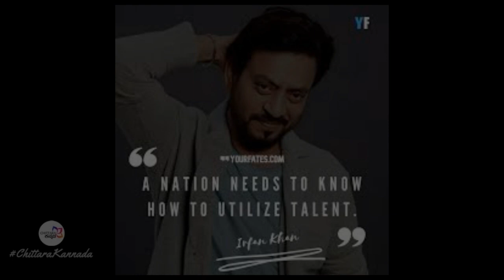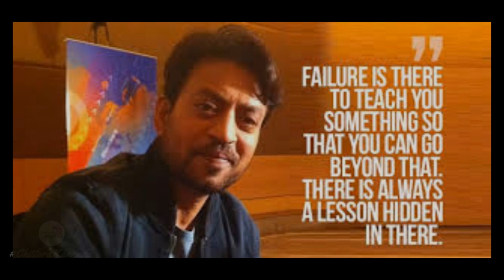ನಟನೆ ಮುಗಿಸಿದ ಬದುಕು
'ನ್ಯೂರೋನ್‌ ಎಂಡೊಕ್ರೈನ್‌ ಕ್ಯಾನ್ಸರ್‌  ನನ್ನ  ಆವರಿಸಿದೆ. ಈ ಹೆಸರೇ ನನ್ನ ಶಬ್ದಕೋಶಕ್ಕೆ ಹೊಸತು. ಇದು ತೀರಾ ಅಪರೂಪದ ಕ್ಯಾನ್ಸರ್​​ ರೋಗ.  ಇದರ ಬಗ್ಗೆ ನಡೆದ ಅಧ್ಯಯನಗಳೂ ಕಡಿಮೆ. ಅಧ್ಯಯನಕ್ಕೆ ಒಳಪಟ್ಟ ಪ್ರಕರಣಗಳೂ ಕಡಿಮೆ. ಹಾಗಾಗಿ ಮಾಹಿತಿಯೂ ಕಡಿಮೆ.  ಹಾಗಾಗಿಯೇ ಚಿಕಿತ್ಸೆಯ ಪರಿಣಾಮಕ್ಕೊಂದು ನಿಶ್ಚಿತತೆ ಇಲ್ಲ. ನಾನೀಗ ವೈದ್ಯಲೋಕಕ್ಕೆ ಟ್ರಯಲ್ ಆ್ಯಂಡ್ ಎರರ್ ಆಟದ ವಸ್ತು.
ಅಸಲಿಗೆ ನಾನೊಂದು ಭಿನ್ನ ಆಟದಲ್ಲಿದ್ದೆ... ವೇಗವಾಗಿ ಚಲಿಸುತ್ತಿದ್ದ ರೈಲಿನಲ್ಲಿ ಪ್ರಯಾಣಿಸುತ್ತಿದ್ದೆ. ಕನಸುಗಳು, ಯೋಜನೆಗಳು, ಆಕಾಂಕ್ಷೆಗಳು, ಗುರಿಗಳು ಈ ಎಲ್ಲವೂಗಳಲ್ಲಿ ನಾನು ಎಂಗೇಜ್​ ಆಗಿದ್ದೆ. ಥಟ್ಟನೆ ಯಾರೋ ಭುಜ ತಟ್ಟಿದ ಹಾಗಾಯ್ತು. ತಿರುಗಿ ನೋಡಿದರೆ ಟಿಸಿ ನಿಂತಿದ್ದರು. ‘‘ನೀವು ತಲುಪಬೇಕಾದ ಸ್ಥಳ ಬಂದಿದೆ.. ಪ್ಲೀಸ್​ ಇಳಿದು ಬಿಡಿ..’’ ಅಂದಾಗ ನನಗೆ ಗೊಂದಲ: ಇಲ್ಲ.. ಇಲ್ಲ.. ನಾನು ತಲುಪಬೇಕಾದ ಸ್ಥಳ ಇನ್ನೂ ಬಂದಿಲ್ಲ' ಎಂದೆ. ‘‘ಇಲ್ಲ, ಅದೇ ಇದು.. ಕೆಲಮೊಮ್ಮೆ ಹಾಗೆಯೇ ಆಗುತ್ತೆ."
ಈ ಬೆಳವಣಿಗೆ ಅಚಾನಕ್ಕಾಗಿ ಬಂದೆರಗಿತ್ತು.
ಅಗಾಧವಾದ ಸಾಗರದಲ್ಲಿ ಧುತ್ತೆಂದು ಬಂದೆರಗುವ  ಅಲೆಗಳ ನಡುವೆ ತೇಲುವ ಕಾರ್ಕ್ (ಬಿರಡೆ) ಶತಾಯಗತಾಯ ಅವುಗಳನ್ನು ಹಿಡಿತಕ್ಕೆ ತೆಗೆದುಕೊಳ್ಳಲು ಪ್ರಯತ್ನಿಸುತ್ತಿರುವಂತಾಗಿತ್ತು ನನ್ನ ಪರಿಸ್ಥಿತಿ.

 ಇಂಥದೊಂದು ಗಾಬರಿ, ಆತಂಕ, ಭಯ ಪರಿಸ್ಥಿತಿಯಲ್ಲಿ ಆಸ್ಪತ್ರೆ ಸೇರಿದ ನಾನು, ನನ್ನ ಮಗನ ಬಳಿ ಹೇಳಿಕೊಂಡೆ: ‘‘ನನ್ನಿಂದ ನಾನು ನಿರೀಕ್ಷಿಸುವುದು ಇಷ್ಟೇ. ಈ ಬಿಕ್ಕಟ್ಟನ್ನು ನಾನು ಈಗಿರುವ ಮನಸ್ಥಿತಿಯಲ್ಲಿ  ಎದುರಿಸಬಾರದು. ನನ್ನ ಕಾಲ ಮೇಲೆ ನಾನು ನಿಲ್ಲಬೇಕಿದೆ. ಭೀತಿ ಮತ್ತು ಭಯ ನನ್ನ ಆಕ್ರಮಿಸಿಕೊಳ್ಳಬಾರದು.

ಇದೇ ನನ್ನ ಗುರಿಯಾಗಿತ್ತು.

ನಂತರ ನೋವಿನ ಘಾತ.

ಇಷ್ಟೂ ದಿನ ನೋವೆಂದರೆ ಏನು ಎಂದು ತಿಳಿದಿತ್ತು. ಈಗ ಅದರ ಸ್ವರೂಪ ಮತ್ತು ಅಗಾಧತೆಯ ಅನುಭವವಾಗುತ್ತಿದೆ.

ಏನೇನು ಕೆಲಸ ಮಾಡುತ್ತಿಲ್ಲ. ಯಾವುದೇ ಸಮಾಧಾನ, ಪ್ರೇರಣೆ ಕೆಲಸ ಮಾಡುತ್ತಿಲ್ಲ. ಬರೀ ನೋವು, ಮತ್ತು ಈ ನೋವು ದೇವರಿಗಿಂತಲೂ ಅಗಾಧವಾದದ್ದು ಅನಿಸುತ್ತಿದೆ.
ದುಗುಡ, ದಣಿವಿನಿಂದ ಲಂಡನ್ ಆಸ್ಪತ್ರೆ ಪ್ರವೇಶಿಸಿದಾಗ ಆಸ್ಪತ್ರೆಯ ಮುಂಭಾಗದಲ್ಲಿ ಲಾರ್ಡ್ಸ್ ಸ್ಟೇಡಿಯಂ ಇರೋದು ನನಗೆ ಗೊತ್ತೇ ಆಗಿರಲಿಲ್ಲ. ಇದು ನನ್ನ ಬಾಲ್ಯದ ಕನಸಿನ ಮೆಕ್ಕಾ. ನೋವಿನ ಮಧ್ಯೆಯೂ ನಾನು ಅಲ್ಲಿ ನಗುತ್ತಿರುವ ವಿವಿಯನ್‌ ರಿಚರ್ಡ್ಸ್ ಅವರ ಪೋಸ್ಟರ್‌ ಕಂಡೆ. ಆ ಜಗತ್ತು ನನ್ನದಲ್ಲವೇನೋ ಎಂಬಂತೆ ನನಗೆ ಏನೇನೂ ಅನಿಸಲಿಲ್ಲ.

ನನ್ನ ಕೊಠಡಿಯ ಮೇಲ್ಭಾಗದಲ್ಲಿ ಕೋಮಾದಲ್ಲಿ ಇರುವವರ ವಾರ್ಡ್ ಇದೆ. ಒಂದೊಮ್ಮೆ ನಾನು ಆಸ್ಪತ್ರೆಯ ಬಾಲ್ಕನಿಯಲ್ಲಿ ನಿಂತು ದೃಷ್ಟಿ ಹರಿಸಿದೆ. ತಕ್ಷಣ ವಿಲಕ್ಷಣವಾದ ಭಾವವೊಂದು ನನ್ನನ್ನು ಕಾಡಿತು. ಬದುಕಿನ ಆಟ ಮತ್ತು ಸಾವಿನ ಆಟದ ನಡುವೆ ಕೇವಲ ಒಂದು ರಸ್ತೆ ಮಾತ್ರ ಇತ್ತು. ಒಂದು ಕಡೆ ಕ್ರೀಡಾಂಗಣ...  ಮತ್ತೊಂದು ಕಡೆ ಆಸ್ಪತ್ರೆ ಇತ್ತು. ಆದರೆ ನಾವು ಇವೆರಡರಲ್ಲಿ ಒಂದರ ಭಾಗವಾಗಿದ್ದೇವೆ ಎಂದು ನಿಶ್ಚಿತವಾಗಿ ಹೇಳಲು ಸಾಧ್ಯವಿಲ್ಲ. ಕ್ರೀಡಾಂಗಣಕ್ಕೂ ಸೇರಿದವರಲ್ಲ, ಆಸ್ಪತ್ರೆಗೂ ಸೇರಿದವರಲ್ಲ. ಈ ಸತ್ಯ ನನ್ನನ್ನು ಬಹಳವಾಗಿ ಕಾಡಿತು.
ಈ ಬ್ರಹ್ಮಾಂಡಕ್ಕೆ ಅದೆಂಥಾ ಅಗಾಧವಾದ ಶಕ್ತಿ ಮತ್ತು ಜ್ಞಾನವಿದೆ  ಎಂದು ಗೊತ್ತಾಯಿತು. ನನ್ನ ಆಸ್ಪತ್ರೆ ಇರುವ ಸ್ಥಳದ ವಿಲಕ್ಷಣತೆ  ನನ್ನನ್ನು ಬಹುವಾಗಿ ಕಾಡಿತು. ಅನಿಶ್ಚಿತತೆಯೇ ನಿಶ್ಚಿತ. ನನಗೀಗ ಸಾಧ್ಯವಿರುವುದು ಒಂದೇ..  ನನ್ನ ಸಾಮರ್ಥ್ಯವನ್ನು ಅರಿತುಕೊಂಡು, ನನ್ನ ಪಾಲಿನ ಆಟವನ್ನು ಅತ್ಯುತ್ತಮವಾಗಿ ಆಡೋದು.
ಫಲಿತಾಂಶ ಏನಾಗಬಹುದೆಂದು ಯೋಚಿಸದೆ, ಇದು ನನ್ನನ್ನು ಎಲ್ಲಿಗೆ ಕರೆದುಕೊಂಡು ಹೋಗಬಹುದೆಂದು ಚಿಂತಿಸದೆ ಸಂಪೂರ್ಣವಾಗಿ ನನ್ನನ್ನು ನಾನು ಈ ಚಿಕಿತ್ಸೆಗೆ ಒಡ್ಡಿಕೊಳ್ಳುವುದು, ಶರಣಾಗುವುದು ಹಾಗು ಈ ಚಿಕಿತ್ಸೆಯ ಮೇಲೆ ವಿಶ್ವಾಸವಿಡುವುದನ್ನು ಮೇಲಿನ ಅರಿವು ನನಗೆ ಕಲಿಸಿತು.

ಈಗಿನಿಂದ ನಾಲ್ಕು ಎಂಟು ತಿಂಗಳು ಅಥವಾ ಎರಡು ವರ್ಷವಾಗಲಿ, ಫಲಿತಾಂಶ ಏನೇ ಬರಲಿ. ನಾನು ನಂಬಿಕೆ ಕಳೆದುಕೊಳ್ಳಬಾರದು ಎಂದು ನಿರ್ಧರಿಸಿದ್ದೇನೆ.
ಆಸ್ಪತ್ರೆಯ ಚಿಕಿತ್ಸೆ ಪಡೆಯುವಾಗ ಮೊದಲ ಬಾರಿಗೆ ಸ್ವಾತಂತ್ರ್ಯ ಎನ್ನುವ ಪದದ ನಿಜವಾದ ಅರ್ಥ ಮನವರಿಕೆಯಾಗಿದೆ. ಜೀವನದ ಮ್ಯಾಜಿಕನ್ನು ಮೊದಲ ಬಾರಿಗೆ ಪರೀಕ್ಷಿಸುತ್ತಿದ್ದೇನೆ. ಫಲಿತಾಂಶ ಏನಾಗಲಿದೆ ಎಂಬುದನ್ನು ಕಾಯುತ್ತಿದ್ದೇನೆ. ಈಗ ಮನಸಿನಲ್ಲಿ ಯಾವ ಗೊಂದಲವೂ ಇಲ್ಲ. ಬ್ರಹ್ಮಾಂಡಕ್ಕಿರುವ ಅರಿವಿನ ಬಗ್ಗೆ ನನ್ನ ವಿಶ್ವಾಸ ನೂರ್ಮಡಿಯಾಗಿ ಪರಿಪೂರ್ಣವಾಗಿದೆ. ಆ ಅರಿವು ನನ್ನ ಕಣಕಣಗಳಲ್ಲೂ ಪ್ರವೇಶಿಸಿದೆ. ನನ್ನ ಪ್ರತಿಯೊಂದು ಕಣಕಣದಲ್ಲೂ ವಿಶ್ವಾಸವಿದೆ. ಅದು ಉಳಿಯುವುದೇ ಎನ್ನುವುದನ್ನು ಸಮಯವೇ ಹೇಳಲಿದೆ.
ನನ್ನ ಜೀವನದ ಪ್ರಯಾಣದುದ್ದಕ್ಕೂ  ಜಗತ್ತಿನಾದ್ಯಂತ ಜನ ನನಗಾಗಿ ಪ್ರಾರ್ಥಿಸಿಸುತ್ತಿದ್ದಾರೆ... ಶುಭ ಕೋರಿದ್ದಾರೆ. ನನಗೆ ತಿಳಿದಿರುವ, ತಿಳಿಯದೆ ಇರುವ ಜನರು ವಿಶ್ವದ ವಿವಿಧೆಡೆಯಿಂದ ನನಗಾಗಿ ಪ್ರಾರ್ಥಿಸುತ್ತಿದ್ದಾರೆ. ಬೇರೆ ಬೇರೆ ಜಾಗದಲ್ಲಿ ಬೇರೆ ಬೇರೆ ಕಾಲಮಾನದಲ್ಲಿ ಮಾಡಿದ ಈ ಪ್ರಾರ್ಥನೆ ಒಂದಾಗಿ ನನಗೆ ಸ್ಫೂರ್ತಿ ನೀಡುತ್ತಿದೆ... ನನ್ನ ಶಕ್ತಿಯ ಕಿರೀಟವಾಗಿದೆ. ಈ ವಿಶ್ವಾಸ ನಿಧಾನವಾಗಿ ಮೊಗ್ಗಾಗಿ, ಎಲೆಯಾಗಿ, ರೆಂಬೆವಾಗಿ ಬೆಳೆಯುತ್ತಿದೆ. ನಾನು ಈ ಪ್ರಾರ್ಥನೆಯನ್ನು ನೋಡುತ್ತ ತೃಪ್ತಿಪಡುತ್ತಿದ್ದೇನೆ. ಪ್ರತಿ ಹೂವು, ಪ್ರತಿ ರೆಂಬೆಯೂ ಸಾಮೂಹಿಕ ಪ್ರಾರ್ಥನೆಯ ಮೂಲಕ ನನ್ನನ್ನು ತಲುಪಿ ಅಚ್ಚರಿ, ಸಂತೋಷ ಮತ್ತು ಕುತೂಹಲ ಮೂಡಿಸಿದೆ. ಅಲೆಗಳ ಏರಿಳಿತಗಳನ್ನು ಒಂದು ಕಾರ್ಕ್ (ಬಿರಡೆ) ನಿಯಂತ್ರಿಸುವ ಅಗತ್ಯವಿಲ್ಲವೆಂಬ ಅರಿವು ಮೂಡುತ್ತಿದೆ.

ಸದ್ಗತಿ ಇರ್ಫಾನ್. ಮರಳಿ ಬನ್ನಿ

Hello and welcome to CHITTARA KANNADA Entertainment YouTube Channel.